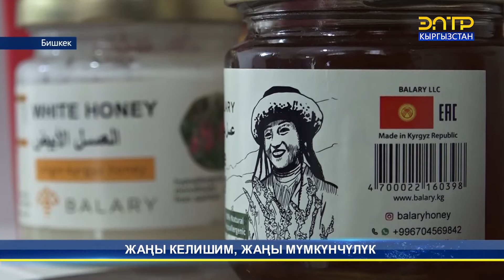ЖАҢЫ КЕЛИШИМ, ЖАҢЫ МҮМКҮНЧҮЛҮК